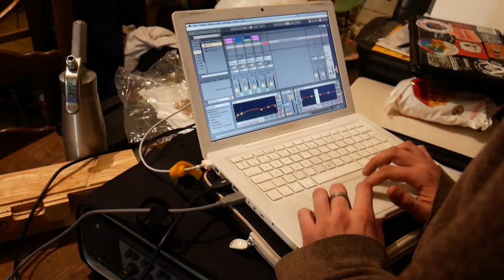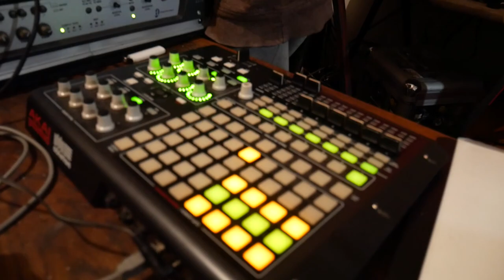Colin Murat feat El Commandante Spyro - ça bosse dur épisode 1 - bonjour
petite répétition au QG avec El Commandante Spyro aux machines
on vous prépare le 2ième best of avec aujourd'hui un petit extrait du morceau "bonjour"
en attendant vous pouvez toujours télécharger le 1er sur soundcloud